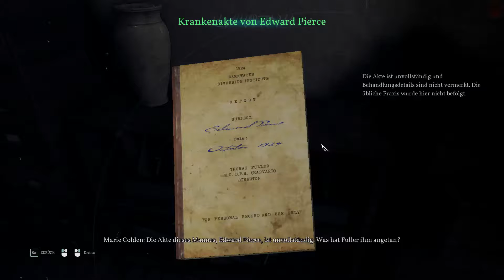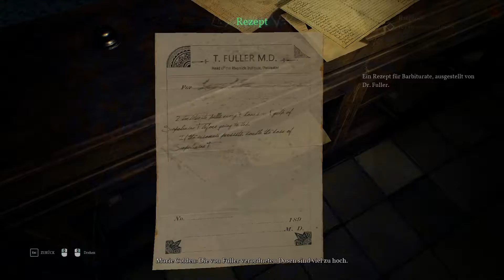CALL OF CTHULHU - Folge 16 - Gefasst (DEUTSCH)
🎮 Lets Play Call of Cthulhu 🎮

Beschreibung
1924 wurde Privatermittler Pierce beauftragt, den tragischen Tod der Familie Hawkins auf dem abgelegenen Darkwater Island aufzuklären. Schnell wird Pierce in einen furchteinflößenden Strudel aus Verschwörungen, Kultisten und kosmischem Horror gezogen. Nichts ist wie es scheint. Der Verstand schwindet und weicht Stimmen aus der Dunkelheit. Der Cthulhu-Mythos wird beherrscht von seltsamen Kreaturen, sonderbarer Wissenschaft und dunklen Kulten, die ihre wahnsinnigen Pläne versuchen zu verwirklichen, um das Ende der Welt herbeizuführen.